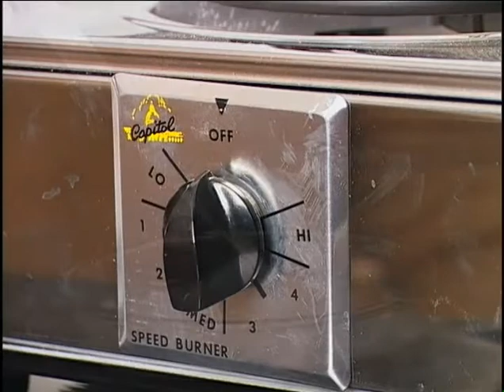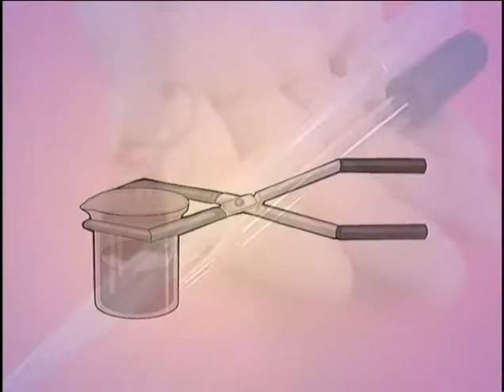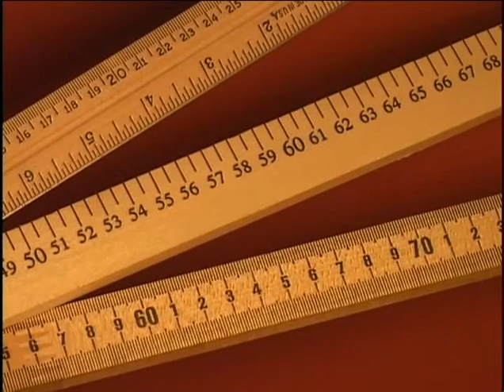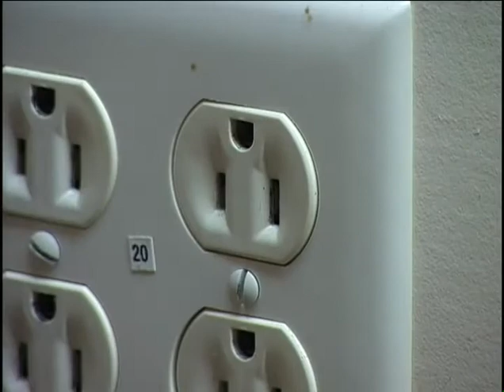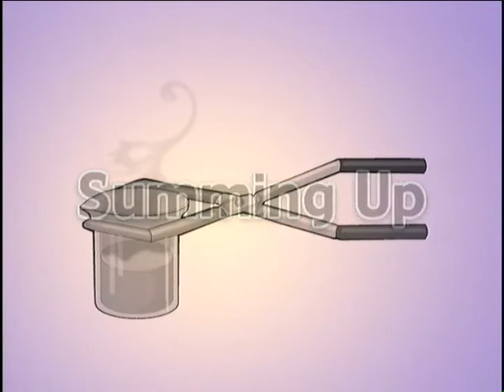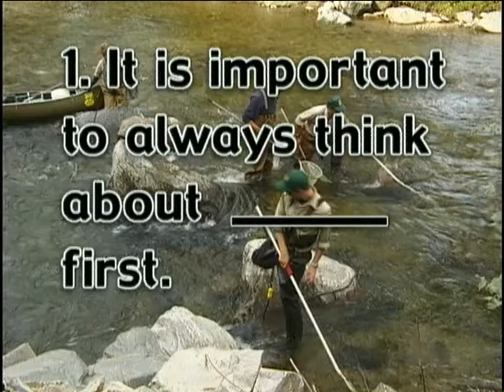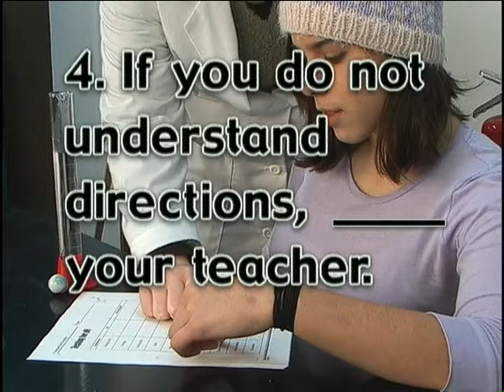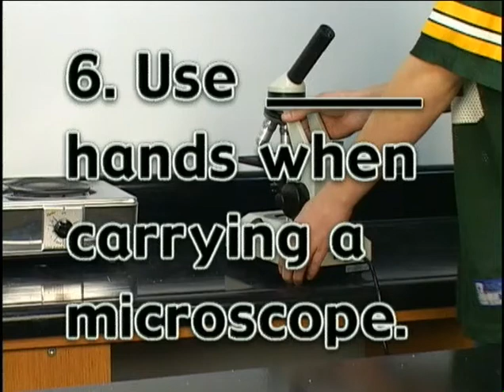Lab Equipment Safety EN